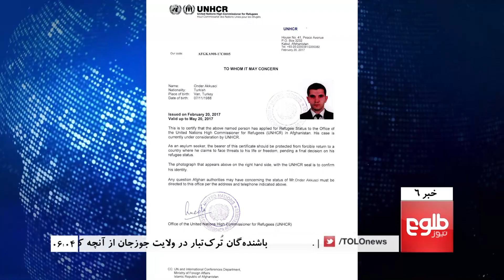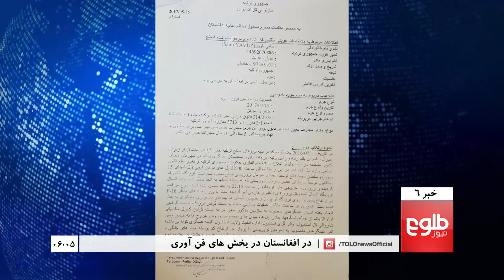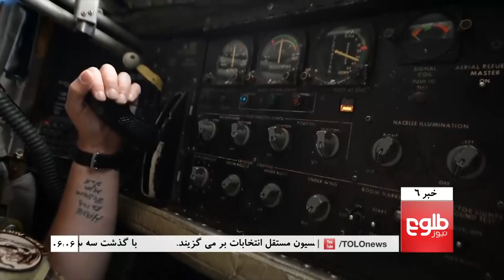TOLOnews 6pm News 14 December 2017 / طلوع نیوز، خبر ساعت شش، ۲۳ قوس ۱۳۹۶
IEC Gives Govt 4-Day Ultimatum, Do Not Hand Teachers to Turkey, Plead Families, Ghani Fails to Appoint Kabul Mayor After Three Years

مسؤولان مکتب‎های افغان ترک خواهان رهایی آموزگاران این مکتب‎ها اند, افغانستان پس از یمن دومین کشور قربانی ماین در جهان است, حسن: حکومت ۴روز وقت دارد یک عضو کمیسیون انتخابات را معرفی کند